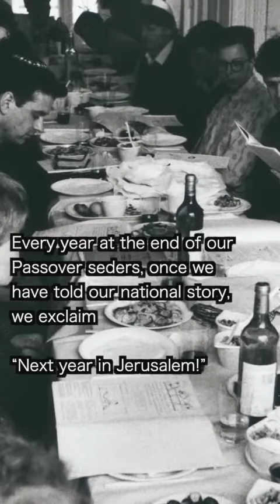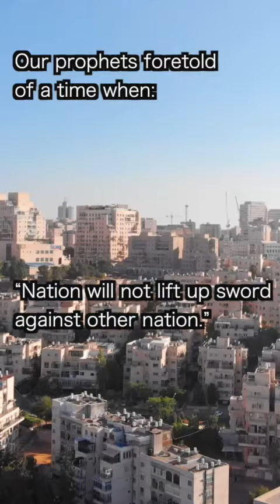Israel and the Jewish People Are Inextricably Linked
Israel and the Jewish people are inextricably linked to one another, despite constant attempts by our enemies to erase this bond. Israel is in our history, our sacred texts, our holidays, our prayers, our life cycle events and even in our DNA.

This beautiful song by @arigoldwag brings the heartfelt words of the Psalmist to life, during the9Days - the time of year we decrease our joy leading up to tishabav - the day we mourn our exile from Israel and pray for our return and forpeace on earth.

“If I forget you, O Jerusalem,
let my right hand wither;
let my tongue stick to my palate
if I cease to think of you,
if I do not keep Jerusalem in memory
even at my happiest hour.”

@noamc_official @shaveiisrael - thank you for the beautiful pictures.

If you found this content meaningful and want to help further our mission through our Keter, Makom, and Tikun branches, please consider becoming a Change Maker today.

About Jew in The City:
Launched in 2007 by founder and executive director Allison Josephs, Jew in the City (JITC, a 501c3) has quickly grown to be a leading voice in this generation. It is the only nonprofit dedicated to changing negative perceptions of religious Jews and making engaging and meaningful Orthodox Judaism known and accessible. This is achieved by highlighting an approach based on kindness, tolerance, sincerity, and critical thinking.

Painful experiences within the Orthodox world, caused by dysfunction and ignorance have tarnished the opinions of a sizable minority of insiders who find themselves Jewishly displaced. These traumatic versions of Orthodoxy then get amplified in modern day media and entertainment without the much needed nuance they require. This results in a distorted public perception of Orthodox Jews and Judaism, pushing less observant Jews away, creating shame around being Jewish, and fueling antisemitism.

Jew in the City addresses these challenges on every level:

*Repairing systemic issues from within – through our Tikun branch
*Rehabilitating and re-educating disenfranchised Haredi Jews – through our Makom branch
*Holding traditional media accountable for accurate reporting and creating original positive Orthodox content – through our Keter branch.

Our programs cause Jews to lean into their Judaism, create Jewish pride, and reduce antisemitism, bringing about lasting change for generations to come.